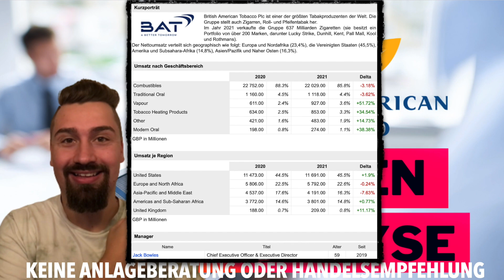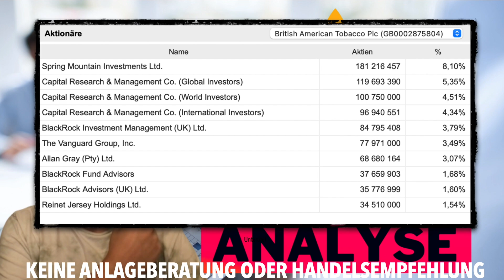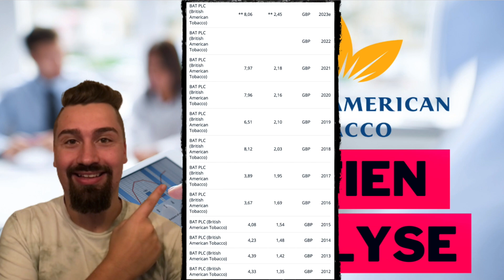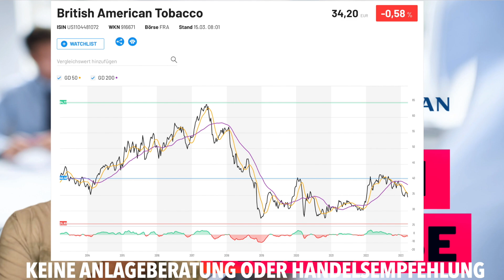British American Tobacco Aktie Analyse / 8% Dividende und Potential! Aktie jetzt kaufen?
Heute habe ich für Euch die British American Tobacco Aktie dabei.
Sie ist eine Dividendenaktie die seit Jahren sehr beständig weiter wächst! Ist die Aktie solide für die Zukunft und weiterhin beständig?
Aktuelle Aktienanalyse!

Millionär Mindset Audio Paket - Wie ein Millionär denken!💰